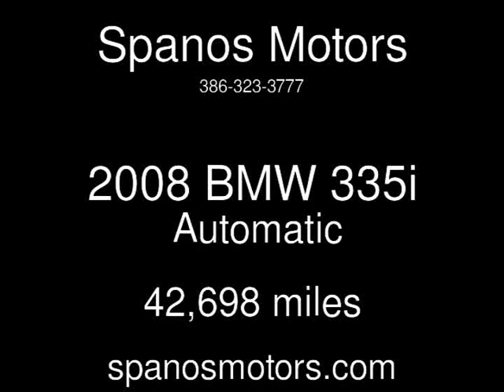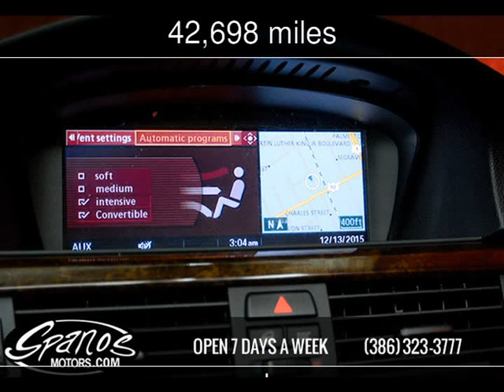2008 BMW 335i Used Cars - Daytona Beach,FL - 2016-01-05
See more details about this used car This 2008 BMW 335i with 42,698 miles is for sale at Spanos Motors.